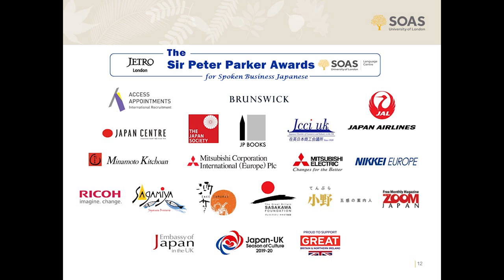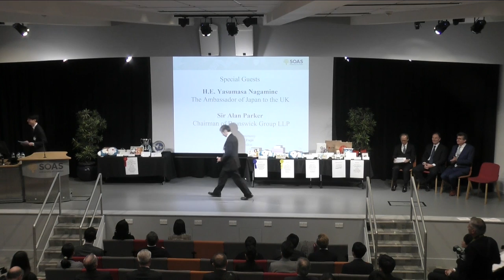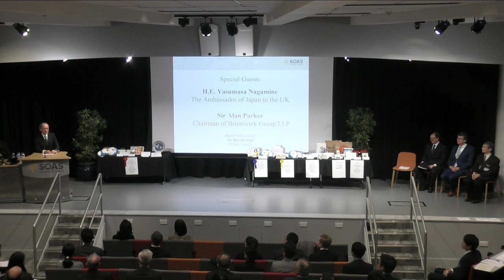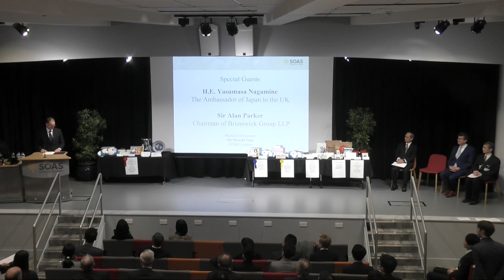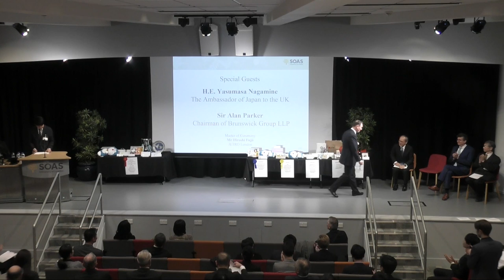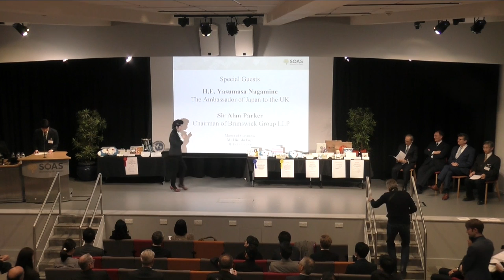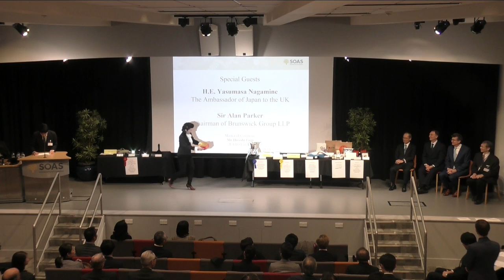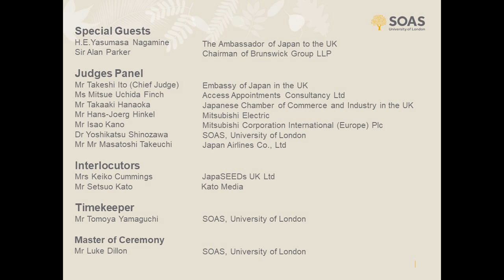Sir Peter Parker Awards for Spoken Business Japanese 2020 Prize Giving | SOAS University of London